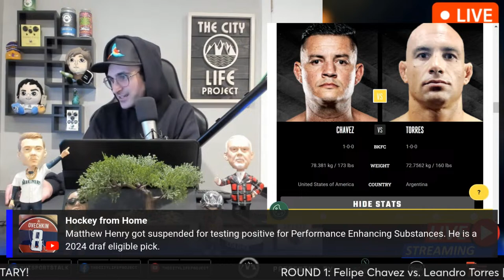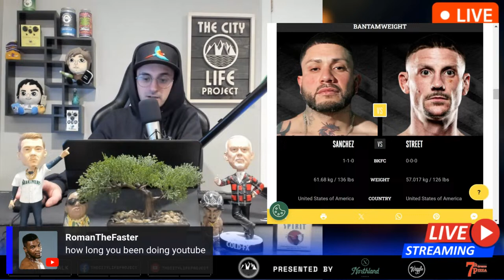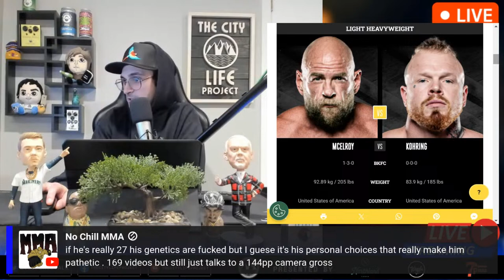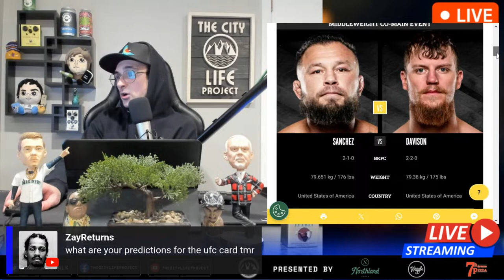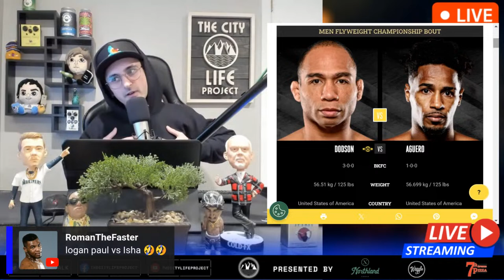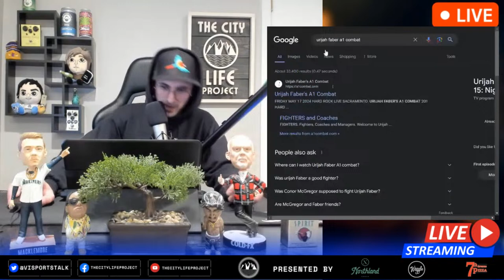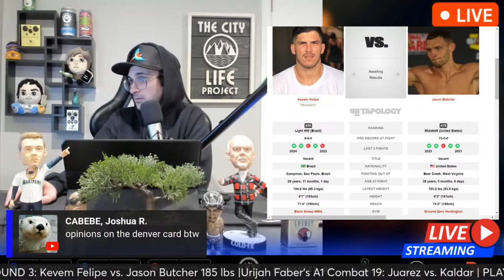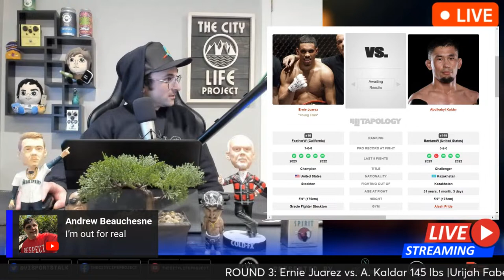BKFC 59: Dodson vs. Aguero | BOXING Fight Companion | Bare Knuckle Fighting Championship MAIN CARD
BKFC 59: Dodson vs. Aguero, Tingley Coliseum, Albuquerque, New Mexico, USA, March 29th, 2024

MAIN CARD/FULL CARD
-MAIN EVENT BKFC Flyweight Title
John Dodson vs. Dagoberto Aguero
-CO-MAIN EVENT
Donald Sanchez vs. Dallas Davison
-Will Santiago vs. James Dennis
-Kyle McElroy vs. Nick Kohring
-Marc Entenberg vs. Van Vo
-Lorenzo Coca vs. Ruben Warr
-Anthony Sanchez vs. Justin Street
-Frank Lester vs. Keith Richardson
-Manuel Otero vs. Mikey Furnier
-Austin Lewis vs. Joshua Richey
-Felipe Chavez vs. Leandro Torres

Bare Knuckle Fighting Championship
Bare Knuckle Fighting Championship 59
Bare Knuckle Fighting Championship 59 Dodson vs. Aguero
Bare Knuckle FC 59
BKFC 59: Dodson vs. Aguero

The City Life Project Watch Party & Watch Along LIVESTREAM/FIGHT COMPANION

Join two longtime friends & bandmates, Recording Artist Kyle Mudge & Media Entrepreneur Isha Jahromi behind the scenes whether in the Recording Studio, and/or feeding the animals at Kyle's farm. Sit back & enjoy our podcast episodes, vlog show, and exclusive music content from The City Life Project...PLUS MORE!